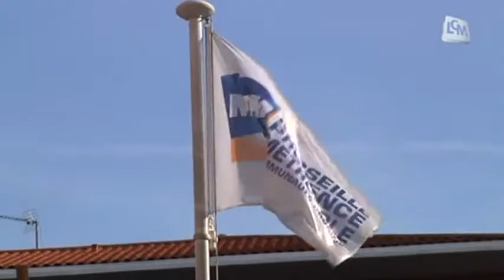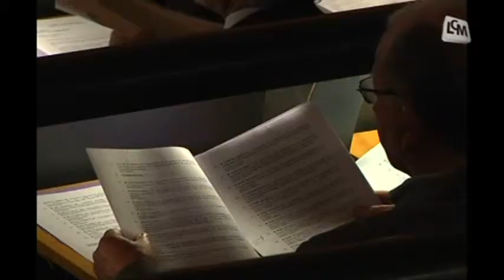MPM opte pour le marché obligataire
Les collectivités ont du mal à emprunter et subissent la crise du crédit. La solution: le marché obligataire.

Sites webs/blogs, copiez cette vidéo avec le bouton "Intégrer" !